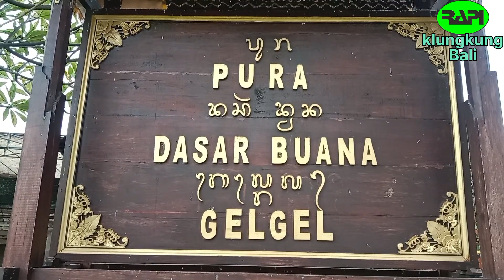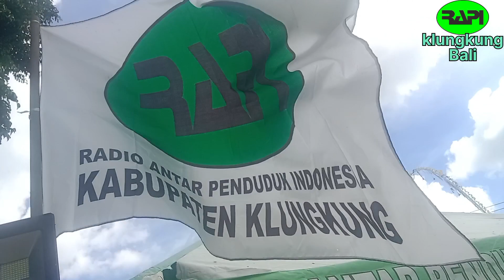RAPI Klungkung bankom ke 2 di pura dasar bhuana gelgel Bali